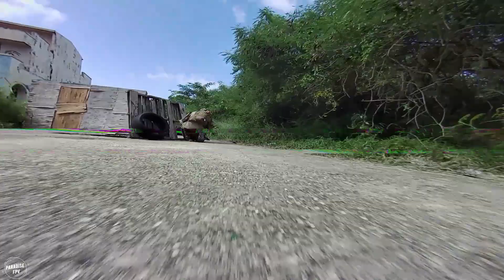NsT OP: Renovatio BC City Airsoft battle! ParadiseFPV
Op. Renovatio

Donde 50 militares, divididos en escuadrones Bravo y Delta, deben evitar la propagación de un virus letal llamado "Hyperpotsi".

Tienen misiones simultáneas para atacar la base terrorista, pero el enemigo no será fácil.

Acompáñenos a seguir la
accion a través del lente de Axel Rivera 🎥